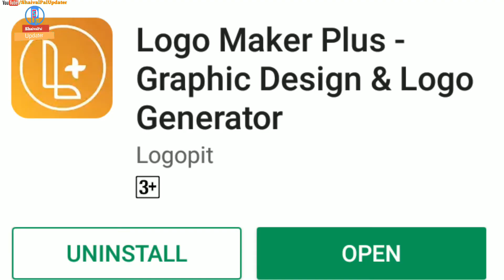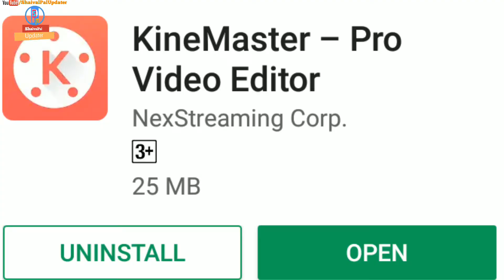YouTube Videos kaise banate hai | best software edditing | video edditing app | thumbnail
YouTube Videos बनाने के लिए software | best software edditing | video edditing apps | thumbnail app | screen recorder apps/software

video About:- Hey friends ham is video me youtube video banane ke liye , video editing apps , thumbnail apps, aur best screen recorder apps ke bare me bate ki h

channel about - Hey Dosto ham is youtube channel (ShaivalPalUpdater) me rozana Tech se related Update late rhte h, so plz dosto aapke Apne is youtube channel Ko subscribe kar lijiye taki koi v Update miss na ho paye.